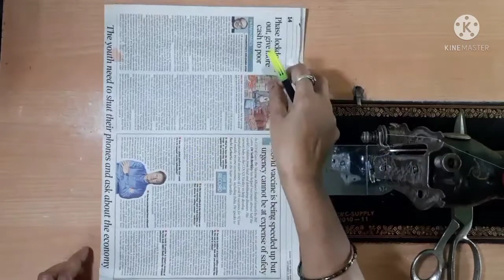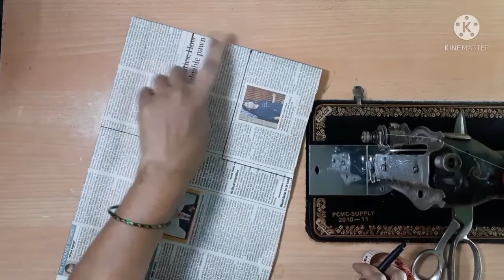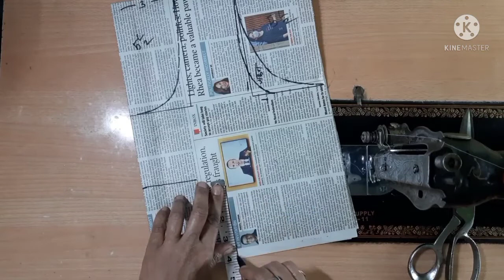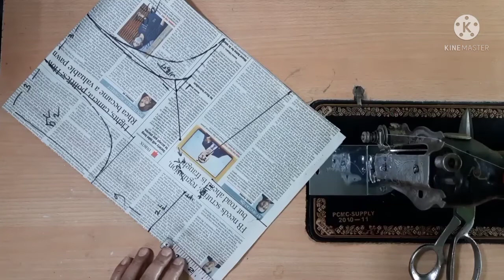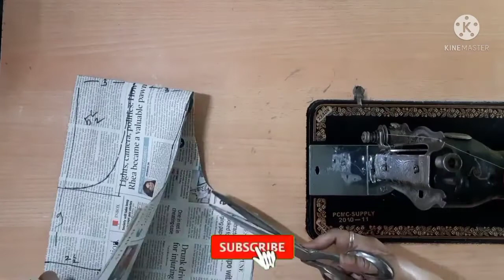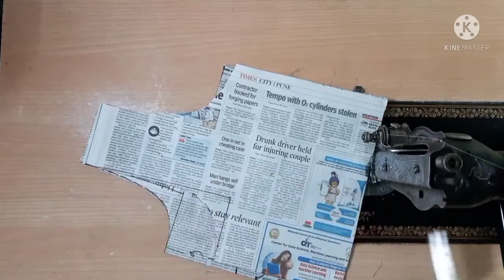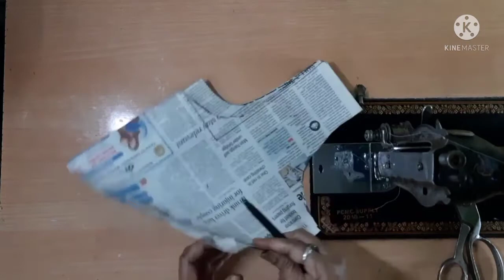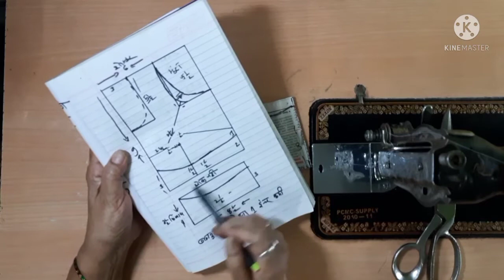30" इंच योक पट्टी असलेला 4 टक्स ब्लॉउजचे परफेक्ट कटिंग, खुपच सोप्पी पद्धत | नक्की समजणार | Part-1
Stitching with Leela

Hello All,

If you watched this video Or you liked this video  then,

सर्वांना नमस्कार,

आमच्या चॅनेल "स्टिटचिंग विथ लीला" मध्ये आपले स्वागत आहे

जर आपण हा व्हिडिओ पाहिला असेल किंवा आपल्याला हा व्हिडिओ आवडला असेल तर,
कृपया: Like👍
           सामायिक करा
           सदस्यता घ्या 🔔

You can see my other informative videos as following:-

How to make eye & sew hook| हुकलुक कसे करावे How to sew press or snap button| प्रेस बटण कसे शिवावे

Face Mask stitching at Home| No Machine | mask for ethnic look| फेस मास्क बनवायला शिका घरीच |2020

How To make beautiful fabric bowl | Very easy to make| Hand sewing | No machine Needed| 2020

सोपा आणि सुंदर कापडाचा बोव घरी कसा बनवायचं |शिलाई मशीन शिवाय |Fabric Bpw sewing | No machine | 2020

🚫Please Note: All content on this channel used Copyright To "Stitching With leela" Use or editing of my channel content not allowed